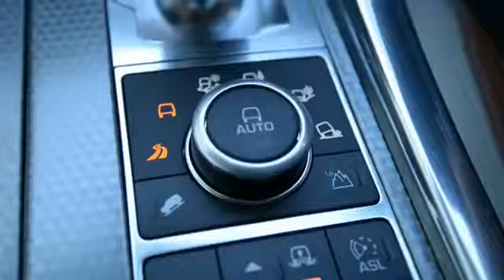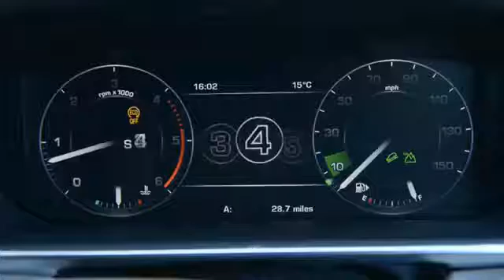2014 Range Rover Sport Overview YouTube 2